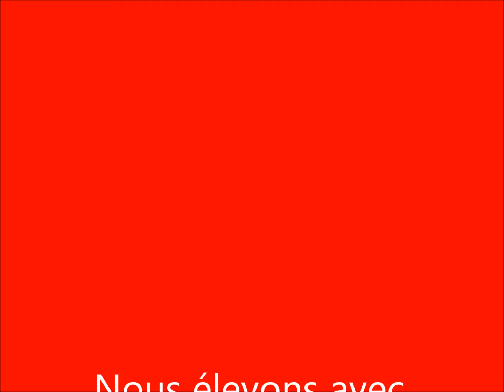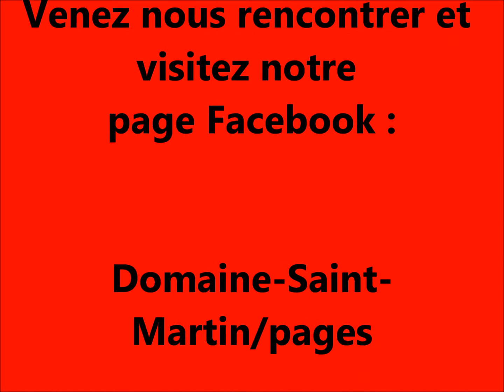elevage domaine st martin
élevage de rottweiler et de  jack russell dans le 59 nord